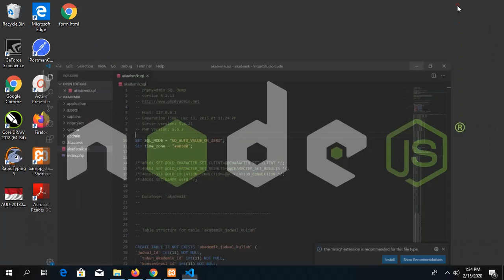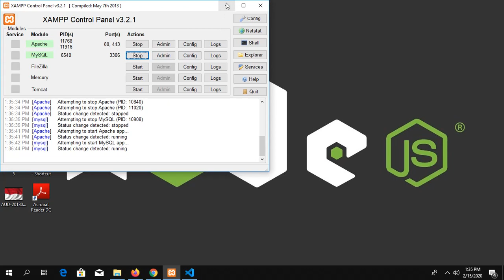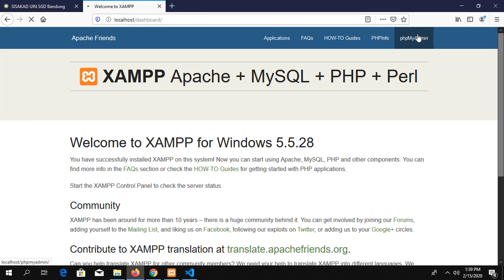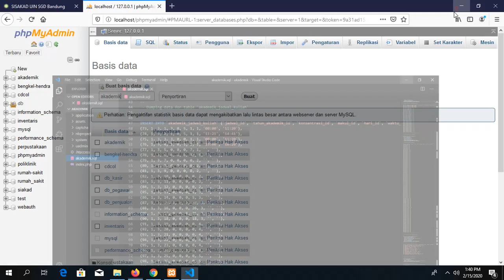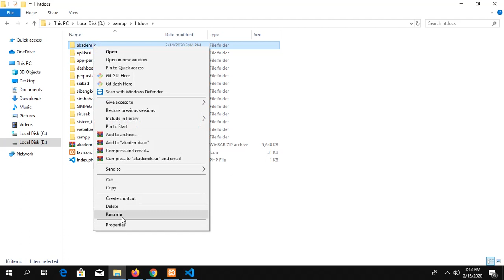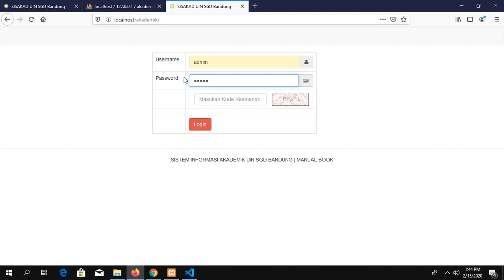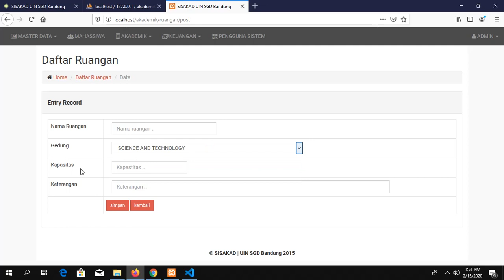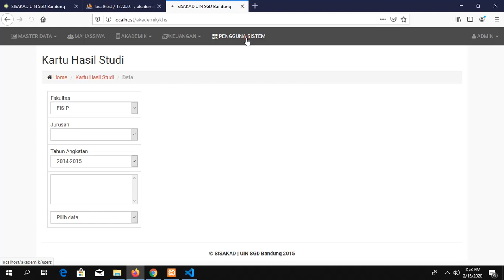Aplikasi sistem informasi akademik berbasis web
Membuat aplikasi berbasis web,
beriku fitur yang ditawarkan pada aplikasi sistem informasi akademik sma / smk berbasis web :

Admin

-Manajemen siswa
-Manajemen guru
-Manajemen jadwal
-Manajemen kelas
-Manajemen nilai
-Manajemen absen
-Manajemen data laporan
-Dan lain sebagainya
Mungkin aplikasi ini berguna buat MU !!!

web php sql codeigniter bootstrap bootstrap 4#framework#framework bootstrap#css#html#javascript#admin#templatebootstrap#templateweb